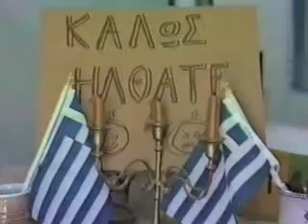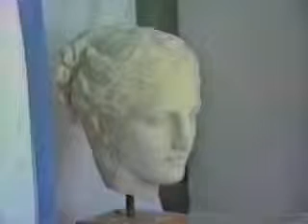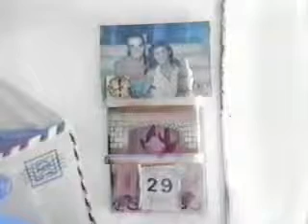Giorgino's House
My great friend from Lesbos - Giorgino